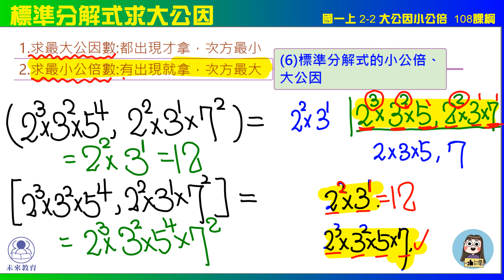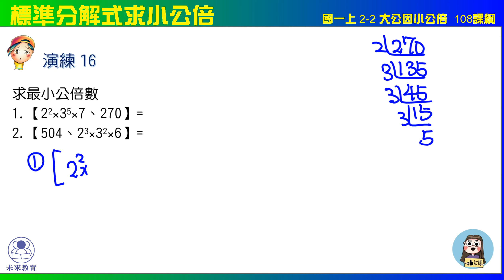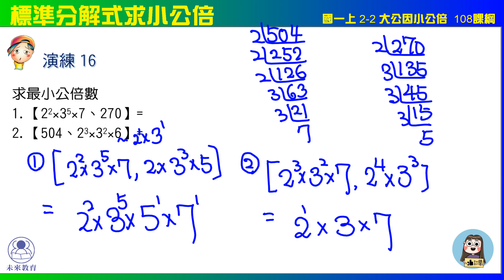國一上 2之2 最大公因數最小公倍數 演練16 標準分解式求最小公倍 未來教育x凱爺數學